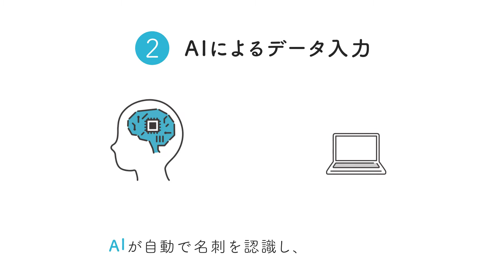モーショングラフィックス "名刺クラウド管理サービスCardbox"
架空企業PR動画
Movie：Lambo